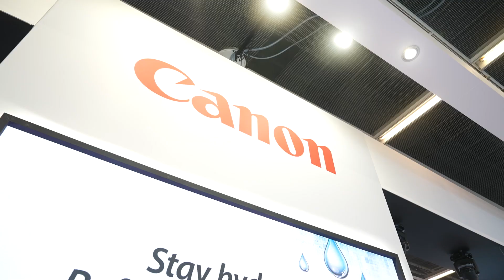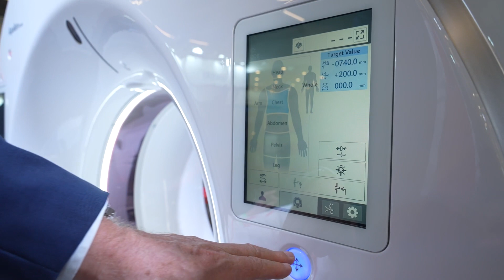Canon launched new CT scanner at ECR 2023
Henk de Vries, senior product manager for CT at Canon Medical Systems, talking to Guido Gebhardt, publisher of DI Europe.
Canon Medical Systems launched the Aquilion Serve CT scanner at ECR2023.
Henk de Vries, senior product manager for CT, explained how the new system enables users to get the same results independently from the patient to be examined or the operator behind the machine.
‘On the scanner, we can do automatic positioning using two cameras with lateral movement to get the patient into the real ISO center, and reposition him or her for the scan and the rest of the procedures,’ he told DI Europe.
The device enables faster workflow, as a complete solution, he added.